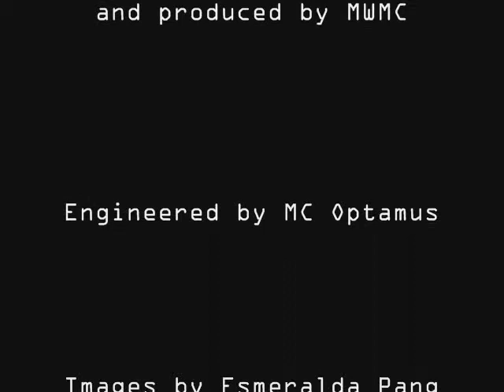What We Play by MWMC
What We Play was created as part of the Out There regional youth arts development program in Mullewa community in October 2009. MC Optamus worked with a group of young people to create and record their own songs. Out There is a Country Arts WA initiative supported by the State of Western Australia through the Department of Culture and the Arts, Australia Council Community Partnerships, the Mid West Development Commission, the Ian Potter Foundation, Shire of Mullewa and the Midwest Employment & Economic Development Aboriginal Corporation.